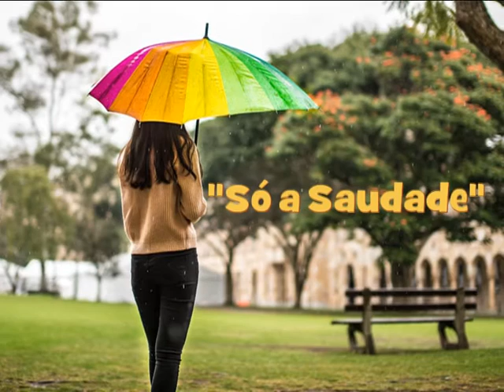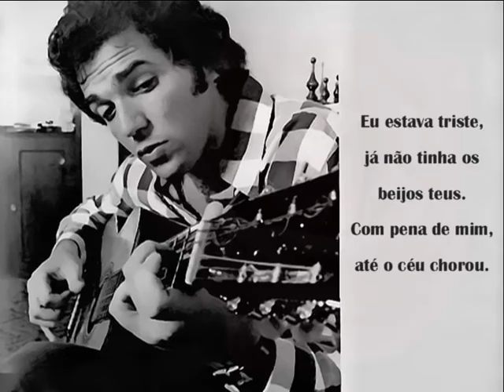Jerry Adriani - Só a Saudade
Jerry Adriani  - Só a Saudade (1966)
[Jerry Adriani/A. Bourget]